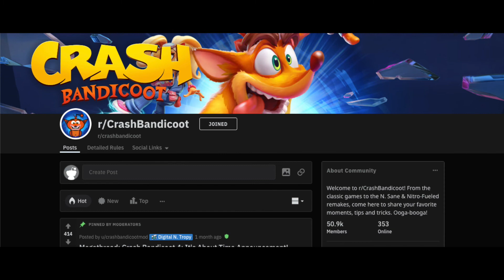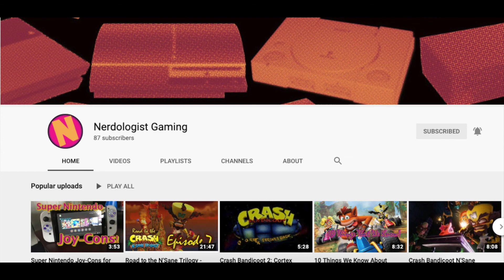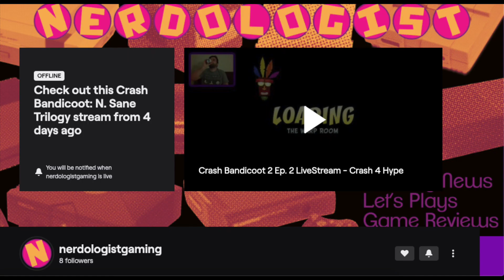NERDCAST #1 - Crash Bandicoot 4, Suicide Squad Teaser, Marvel Avengers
We are launching our new podcast called NERDCAST! Each week we will sit down and talk about the latest pop-culture news and of course video games. This week we are talking about Crash Bandicoot 4, the Suicide Squad game teaser and much much more! Please stop by and let us know what you think.